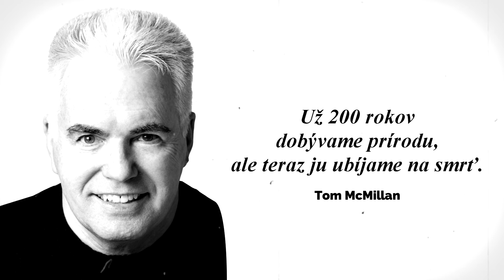Prečo žiť ekologicky?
Prečo žiť ekologicky? Každoročne dosahujeme tzv. Overshootday. Je to deň v roku, v ktorom ľudstvo vyčerpá prírodné zdroje, určené na jeden rok. V roku 2021 tento deň nastal 29. júla. Žijeme tak, akoby sme mali k dispozícií jeden a pol planéty. Toto môže byť o 50 rokov vážny problém. V tejto video eseji za dozvieš prečo a ako žiť ekologicky.
hashtagsk tvoria mladí pre mladých. Inšpirujte sa príbehmi úspešných, nevšednou módou, dobrodružným cestovaním a pozoruhodnými novinkami zo športu či kultúry.

Odoberaj aby ti neušli žiadne novinky!